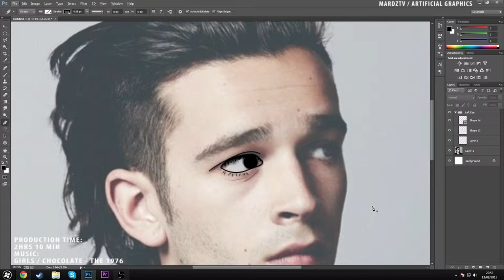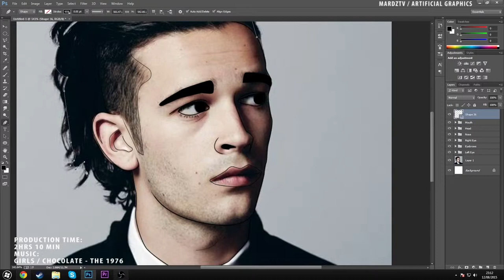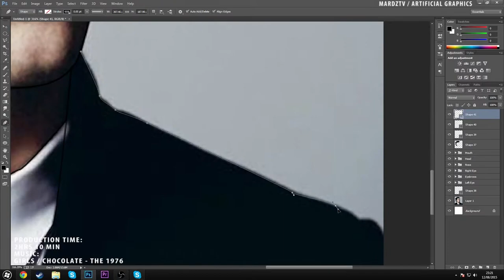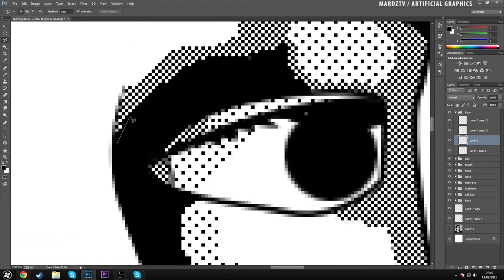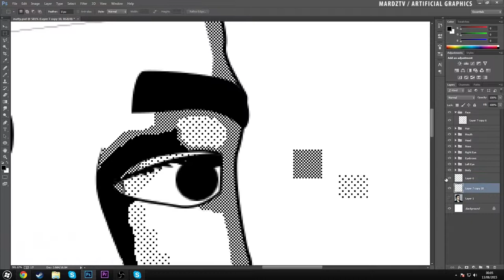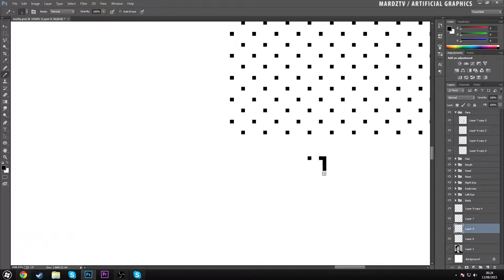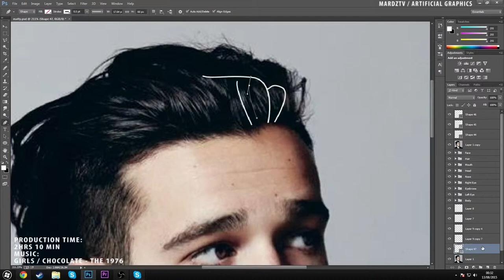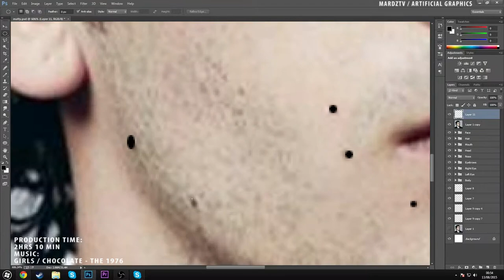Matt Healy / The 1975 - SPEEDART